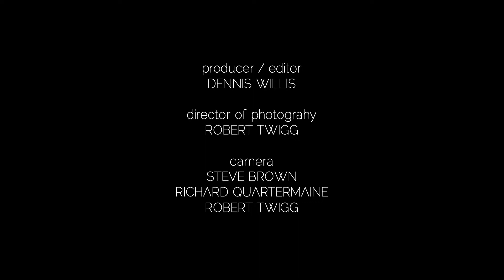SWXMAS 2017: Rabbit Quinn, "River"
Rabbit Quinn performs "" at the Longboard Margarita Bar in this performance from the 2017 edition of Soundwaves Xmas. Originally aired 12/03/17.

Director/Editor: Dennis Willis
Producer: Greg McQuaid
Camera: Steve Brown, Richard Quartermaine, Robert Twigg, Steve Austin
Director of Photography: Robert Twigg
Audio Engineer: Ben Bernstein